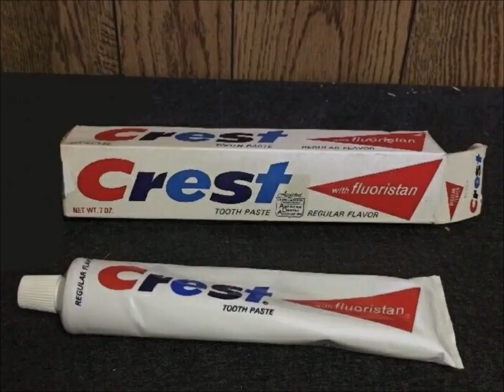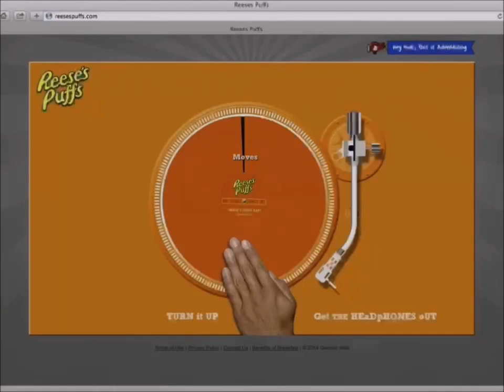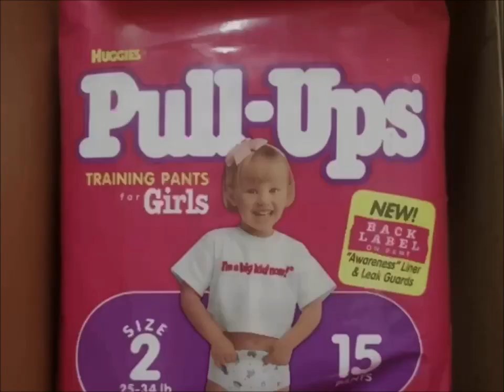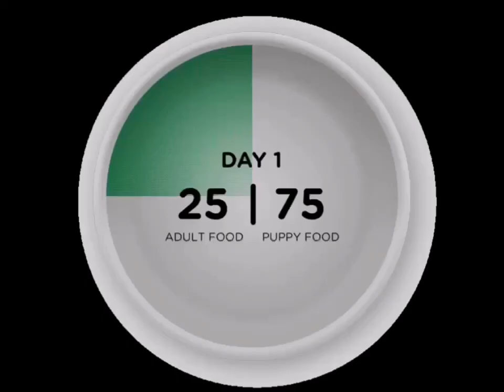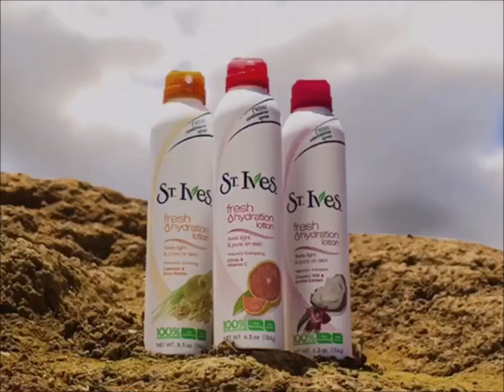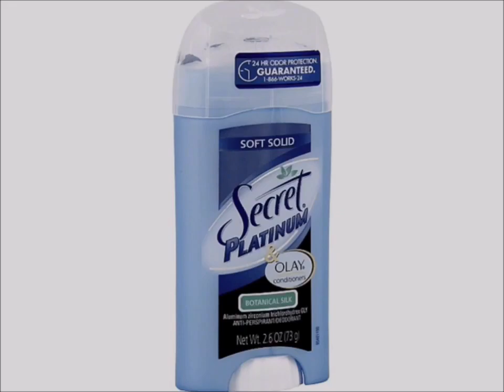YTV 2point4 Children Commercial Break Fall 2002 #3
1. YTV Horn Tottin Bumper 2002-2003 (Rattle Runner Short ID 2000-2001)
2. Crest Toothpaste Commercial
3. Always Ultra Thin Pads Surprise Party Commercial
4. LEGO Star Wars Toys Commercial
5. Dominion Grocery Store Pillsbury Ready To Bake Chocolate Chip Cookies Hershey's Doughboy Kisses Milk Chocolate Bar Nutella Chapman's Ice Cream Canada Girl Smile Simple Delights Commercial
6. PAM Cooking Spray Commercial
7. Redischoice The War Amps Commercial
8. Reese's Puffs Breakfast Cereal Commercial
9. YTV Contest Time Dragon Ball Z Pillsbury Ready To Bake Chocolate Chip Cookies Hershey's Doughboy Kisses Milk Chocolate Bar Nutella Chapman's Ice Cream Cadbury Dairy Milk Food Treats Girls Smile Canada Simple Delights Commercial (Sick Fly Short ID 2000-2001)
10. YTV Dragon Ball Z TV Show Cadbury Caramilk M&M's Peanut Butter Oh Henry Creamy Caramel Crunchy Fudge Chocolate Coating Peanuts Hershey Canada Reese's Peanut Butter Cups Oreo Cookies Christie Commercial (Lizard Short ID 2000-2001)
11. Colgate MaxFresh Toothpaste Commercial
12. Tyco RC Whiplash Toys Commercial
13. Vicks NyQuil Commercial
14. Huggies Pull Ups Training Pants I'm A Big Kid Now Commercial
15. Iams Dog Food Canada Commercial
16. Real Canadian Superstore Pillsbury Cookies Nutella Hershey's Dairy Milk Cadbury Chocolate Treats Commercial
17. Safeway Canada Pillsbury Cookies Nutella Hershey's Ice Cream Nestle Drumstick Treats Commercial
18. Dove Shampoo Canada Commercial
19. Lifesavers Candy Commercial
20. Now 7 Album Commercial
21. St. Ives Commercial
22. Rogers Wireless AT&T Mobile Phone Talking Girls Canada Commercial
23. Ello Commercial
24. Johnson's Bedtime Bath Commercial
25. Secret Platinum Commercial
26. IKEA Commercial
27. Swiss Chalet Restaurant Canada Ribs & French Fries Toblerone Swiss Milk Chocolate Bar Häagen-Dazs Ice Cream Chocolate Vanilla Strawberry Bar Commercial (Jingle Song)
28. Maxwell House Coffee Commercial
29. YTV X Men Evolution Promo (Sick Fly Short ID 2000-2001)
30. YTV Dragon Ball Z Goku Majin Buu Kid Buu Vegeta Majin Vegeta Raditz Frieza Gohan Videl Trunks Saiyaman Promo (Three Eyes Short ID 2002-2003)
31. YTV Antatole Promo (Sick Fly Short ID 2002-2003)
32. YTV Vampire High Promo (Rattle Runner Short ID 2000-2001)
33. YTV Girlstuff Boystuff Promo (Lizard Short ID 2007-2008)
34. YTV Samurai Jack Promo (Three Eyes Short ID 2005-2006)